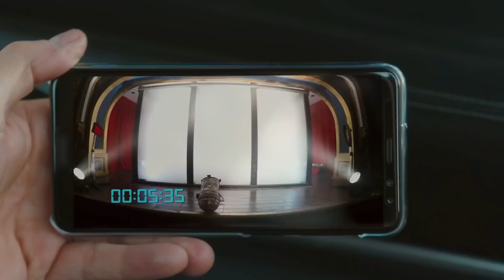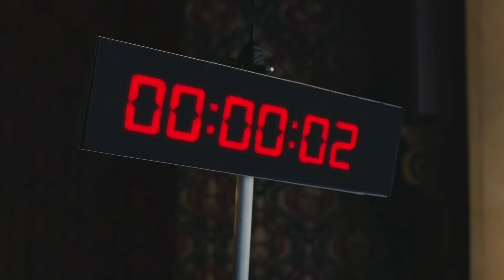Tuzak!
Oyuncular:
Gökhan Alkan
Öykü Karayel
Ali Burak Ceylan
Hakan Gerçek
Fatih Dönmez
Merve Çağıran
Burcu Türünz
Başar Doğusoy
Selahattin Paşalı